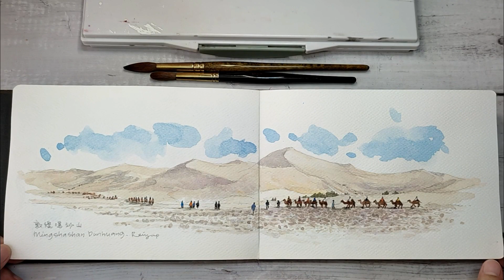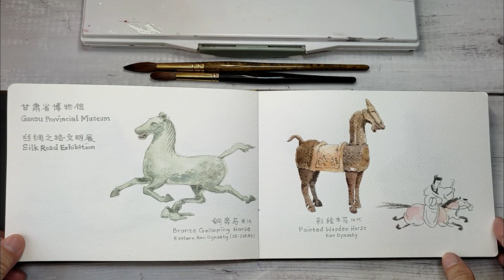Sketchbook Tour: Gansu Province, China 中国甘肃省游记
Sharing the sketchbook of my travel to Gansu Province, China. The first few watercolor sketches dated 2017 Sept 15 were done on location.